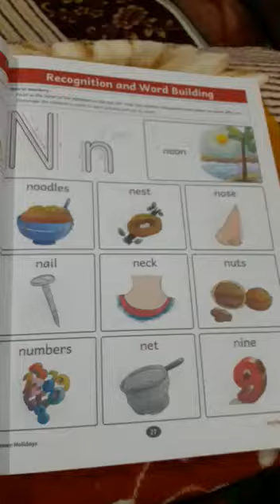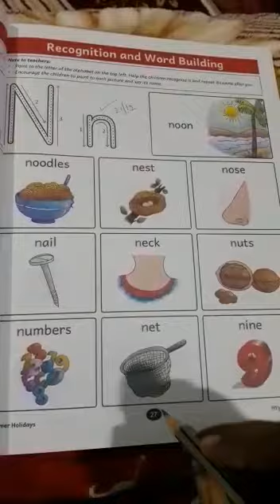Class Nursery Subject English Oral